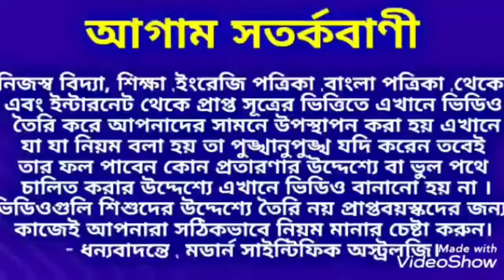মন্দিরে ঘণ্টা বাজানোর উপকারিতা জেনে নিন। ঘন্টারধ্বনি মন্দিরেরঘন্টাধ্বনি ।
মন্দিরে ঘণ্টা বাজানোর উপকারিতা জেনে নিন ধন্যবাদ।